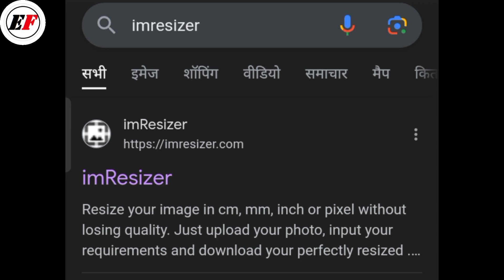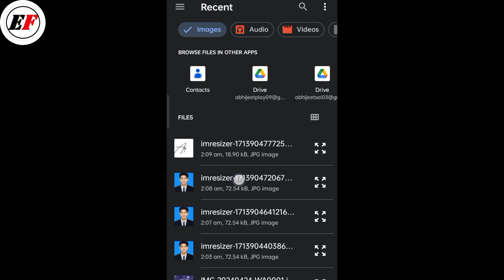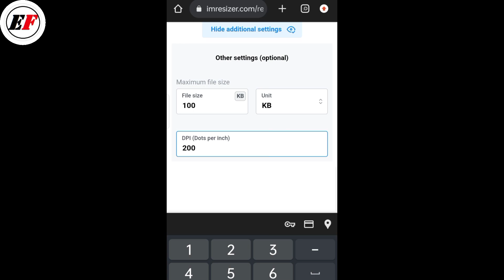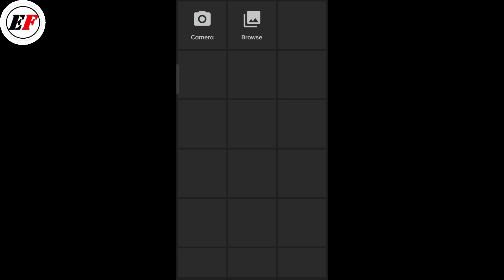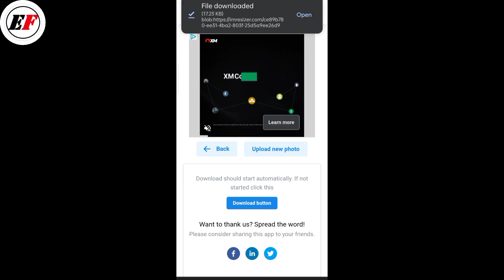UPSSSC JE के Form में कैसे Edit करें Photo और Signature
Mobile se अपने Form में Photo Signature कैसे Edit और Upload करें || सिर्फ 2 मिनट में

how to edit photo and signature
how to fill form
online form ke liye photo kaise edit Karen
photo signature editing
photo kaise edit Karen
mobile se photo kaise edit Karen
mobile photo and signature editing
upsssc je
upsssc je form filling
upsssc previous year paper